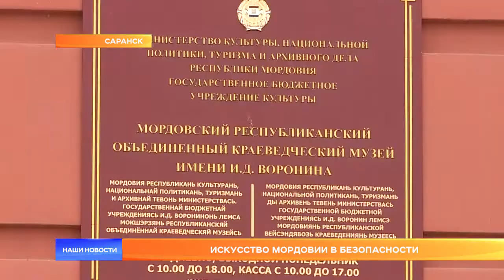Искусство Мордовии в безопасности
Коронавирус покусился на святое. Минкультуры России порекомендовал музеям и библиотекам закрыть вход для истинных поклонников культуры.  На входе теперь предлагают проверять температуру у работников и посетителей, а экспонаты протирают специальными тряпочками.